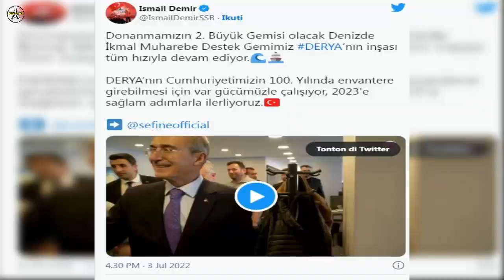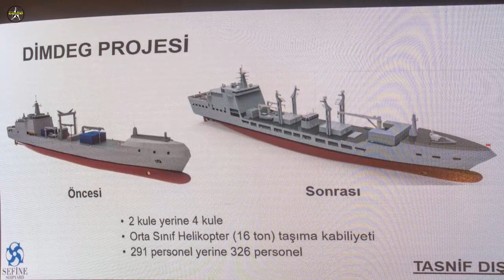The construction of TCG-DERYA continues at full speed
The construction of Derya, the first ship built within the scope of the Marine Supply Combat Support Ship (DIMDEG) Project, continues at full speed. Announcing the development on his official Twitter account, President of Defense Industry Prof. Dr. İsmail Demir stated that the studies are continuing so that Derya can be included in the inventory in 2023, the 100th anniversary of our Republic.

“ The construction of our Marine Supply Combat Support Ship DERYA , which will be the 2nd Largest Ship of our Navy , continues at full speed. We are working hard so that DERYA can be included in the inventory on the 100th anniversary of our Republic, and we are moving forward with firm steps towards 2023.”

On the first day of the Military Logistics and Support Summit, Sefine Shipyard Strategic and Unmanned Systems Manager, Retired Colonel Mustafa Civelek, made a presentation on the TCG Derya, the first ship of DIMDEG to be delivered to the Turkish Naval Forces, and made important statements about the operational capabilities of DIMDEG.

Although the first ship TCG Derya is planned to be delivered in April 2024, according to the contract, DIMDEG, whose delivery is targeted for September 27, 2023, will be able to perform different tasks remotely with Unmanned Marine Vehicles. With the design change realized in DIMDEG, the personnel capacity was increased to 326 by adding four towers instead of two towers and the ability to carry a 16-ton helicopter.

To exemplify the tasks in which IDAs can be used, transportation can be carried out to more than one point at the same time without the mother ship visiting the said points one by one. Considering the operating costs of an IDA and DIMDEG for the same distance, such a solution will bring gains such as efficient use of time and resources. Another use can be given as self-protection capability to the ship against various threats with armed WBAs other than the ship's main duty, or as a companion use for other ships in the sector / fleet.

DIMDEG, which will be the second largest ship of our Navy after the LHD Ship, will be built and delivered by Sefine Shipyard in accordance with the contract signed with the Presidency of Defense Industries, and the following Combat System components will be provided by the Aselsan-Havelsan Business Partnership within the scope of the project.